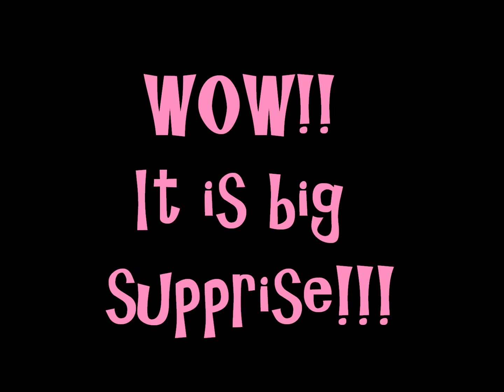Welcome!!! B.howard and Genevieve Jackson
Women are free if you say your with B. Howard.
Party starts around 10 pm
2nd DEC 10pm start